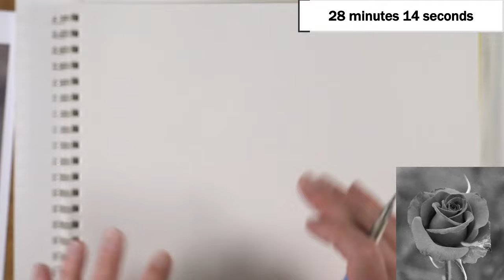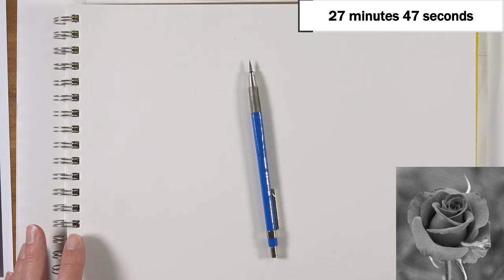How to Sketch a Rose with Pencil - Gettin' Sketchy Live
Learn how to sketch a rose with pencil in this timed drawing exercise.